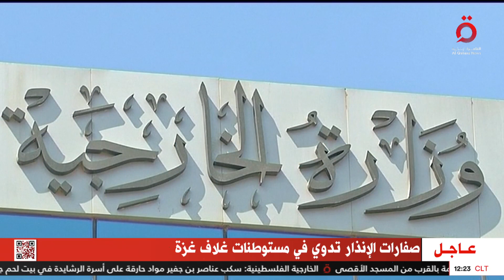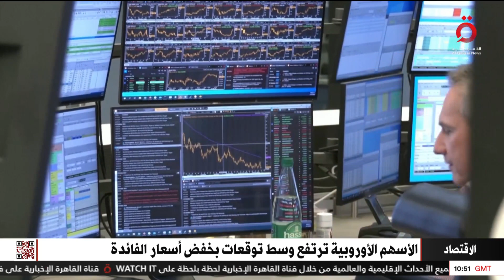نشرة أخبار الثانية عشرة ظهرًا من القاهرة الإخبارية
27/12/2023